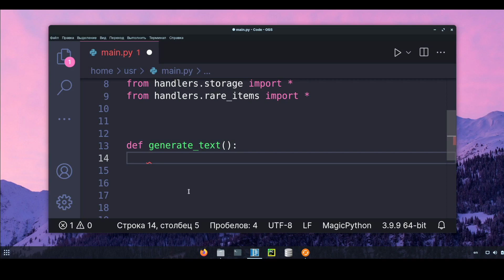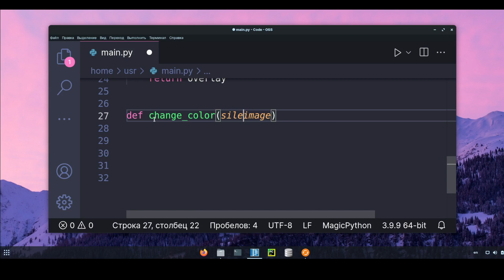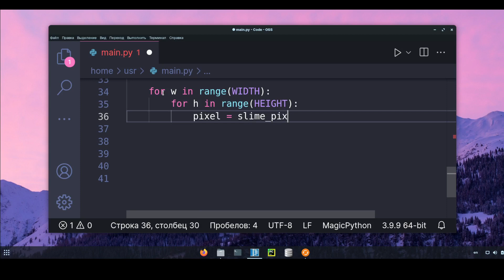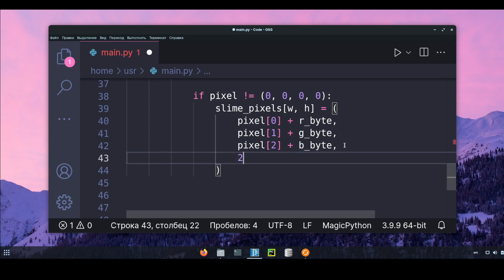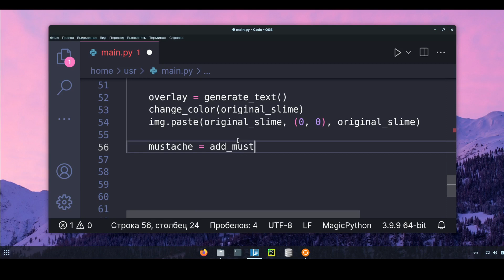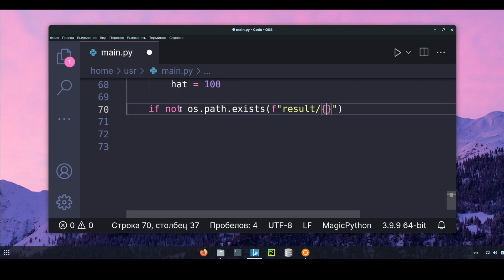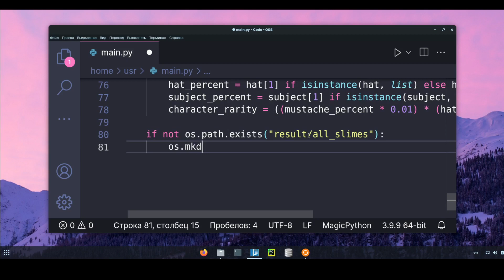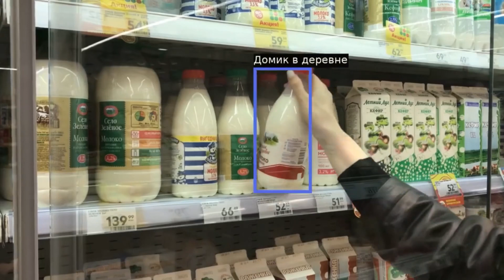Почему не нужно учить С++ первым?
В данном видео рассмотрим причины, почему не нужно учить С++ первым языком, рассмотрим мифы, которые есть у начинающий разработчиков относительно программирования.

Также я расскажу свою историю, как именно я начинал изучать программирование, с какими подводными камнями столкнулся и почему С++ не лучший выбор для новичка.

Тайм-коды:
0:00 - Какие вопросы мы рассмотрим в этом видео?
0:52 - Почему учить С++ первым это плохая идея?
2:12 - Почему советуют учить С++ первым?
2:55 - Почему я советую начинать изучение с простых языков?
3:34 - Почему изучение только простых языков также является плохой практикой?
4:34 - Зачем учить сложные языки?
5:18 - Как я начинал изучать программирование?
6:43 - Почему советуют начинать с ассемблера?
7:07 - Hello world на С++ не делает вас разработчиком
8:08 - 2 Типа C++ разработчиков и как их отличить?
8:38 - Зачем вы учите программирование? Почему именно С++?
9:35 - Релиз курса Python ООП + Приват канал с технологиями